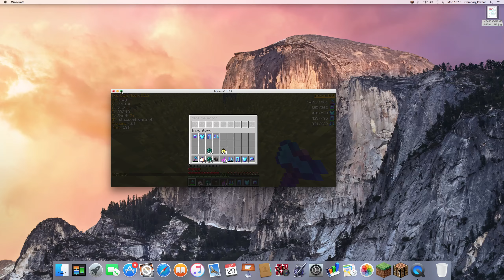gapple scam,number 3